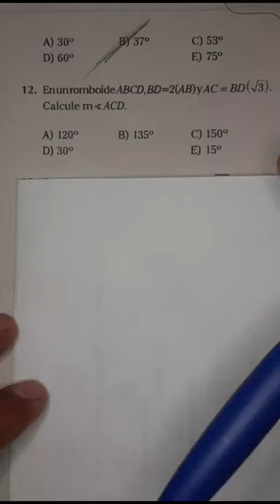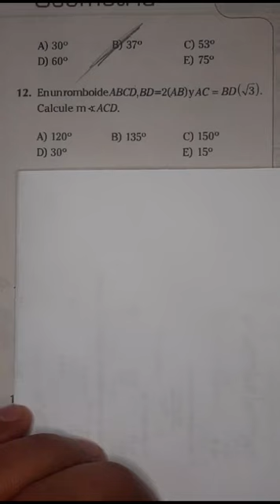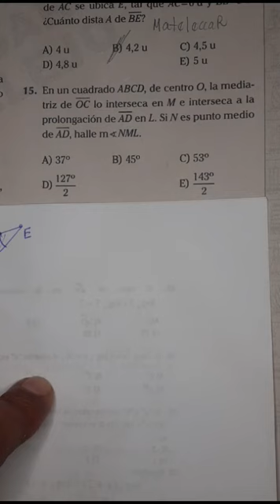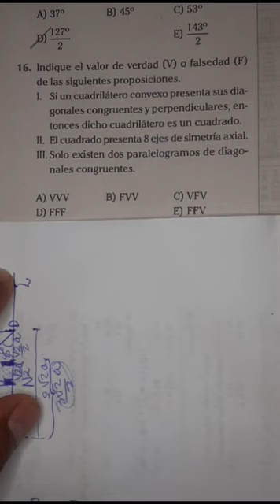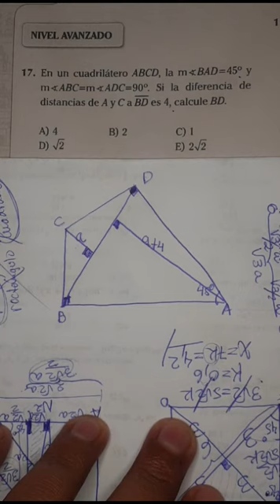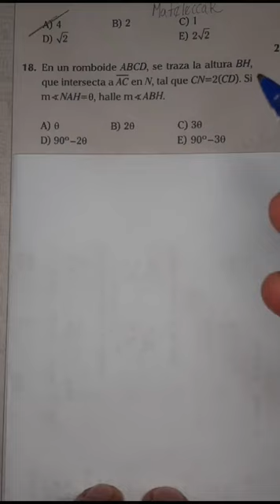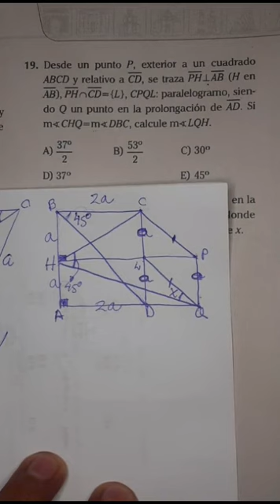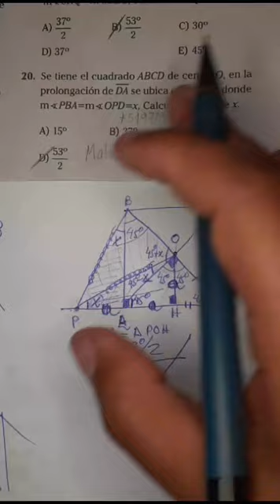Semestral 2015 (ACV) - Geometría (4° Parte) - UNI